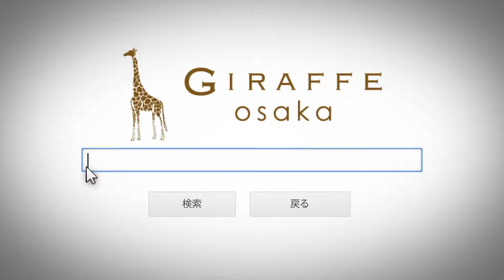2013.9.6(Fri)【2F LOVEフライデー】×【4F HOT SPOT】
TW @GIRAFFEosaka

ジラフ大阪のDaily Special Movie!
平日600人、週末1300人で盛り上がってる
関西No,1 Night CLUB!
ジラフだからできちゃう超盛り上がりの
日々のMovieを是非ご覧ください♪